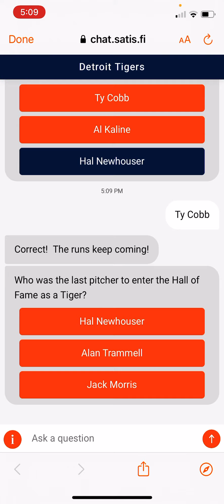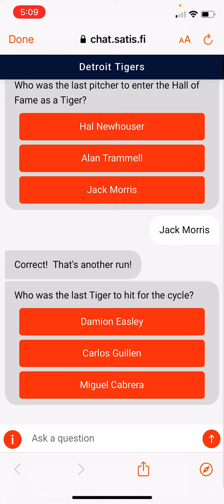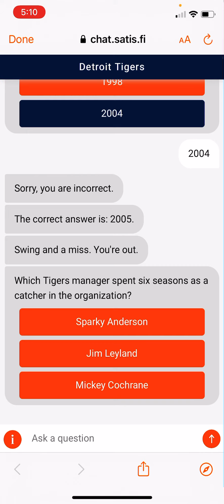Taking a Tigers trivia